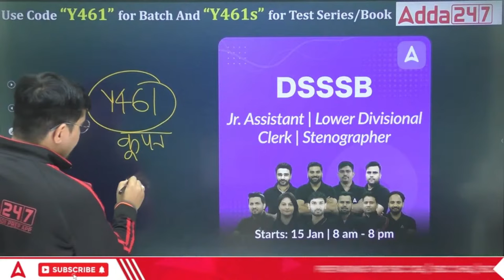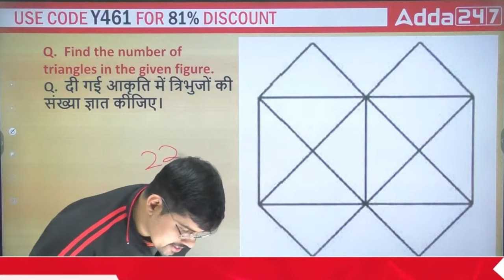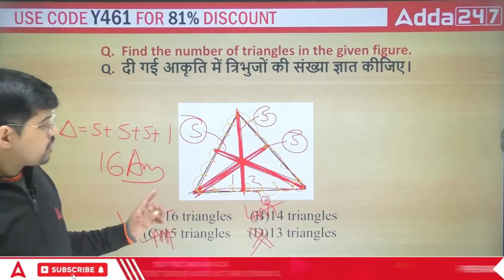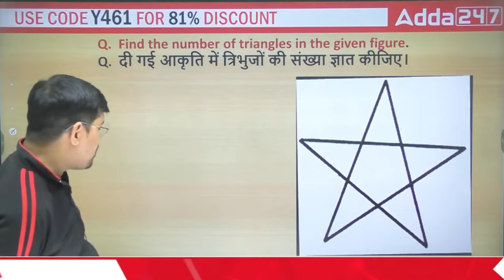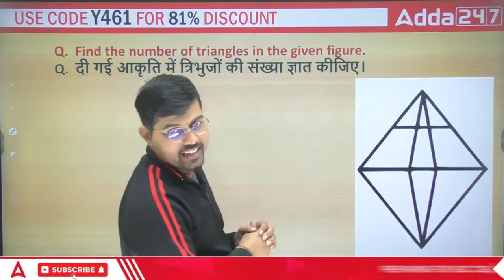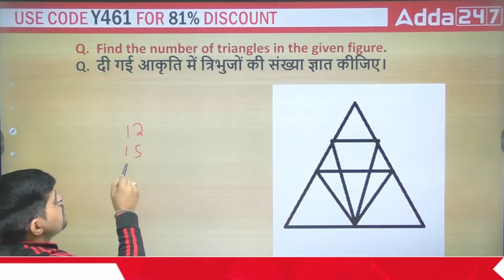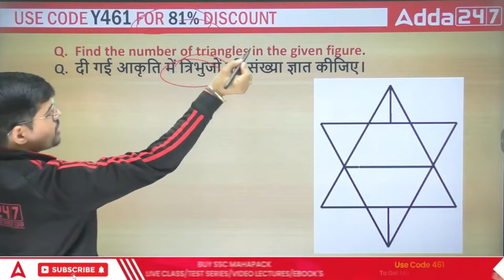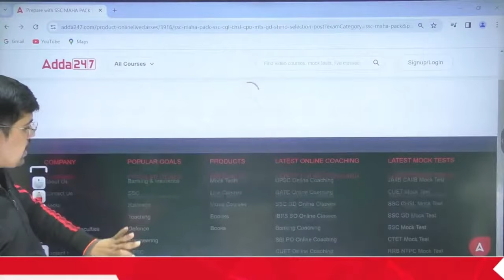SSC CGL/ CHSL 2024 | Reasoning Class By Vinay Tiwari | Reasoning Figure Counting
🔴 SSC Adda247 Live Classes Schedule:

👉5:00AM - SSC GD Reasoning Classes by Sahil Tiwari
👉6:00AM -  SSC GD GK GS Classes by Pawan Moral Sir
👉7:00AM -  SSC GD Maths Classes by Akshay  Sir

Railway Classes
👉2:00PM - RRB ALP GS Class by Ashutosh Sir
👉2:30PM -  RRB ALP Science Class by Navdeep Sir
👉3:00PM - RRB ALP Maths Class by Akshay Sir
👉4:00PM -  RRB ALP Reasoning Class Sahil Tiwari Sir

DSSSB Classes
👉2:00PM - DSSSB  Maths Class by Ashish Sir
👉3:00PM - DSSSB GK GS  Class by Navdeep Sir
👉4:00PM - DSSSB English Class by Swati Ma'am
👉5:00PM - DSSSB Reasoning Class by Vinay  Sir